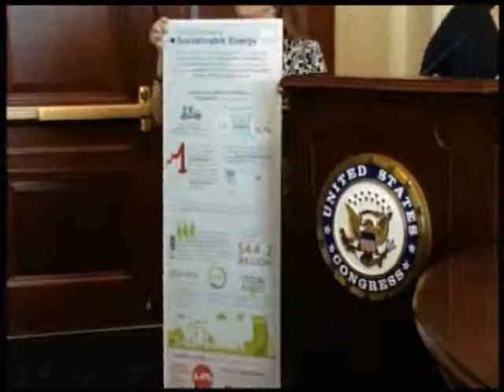2013 EXPO - Panel 1: Overview, Geothermal, Solar & Photovoltaics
Scott Sklar, President - The Stella Group, Ltd.; Adjunct Professor - George Washington University

    Synthesis of Critical Studies on High-Value Energy Efficiency and Renewable Energy:
    Highlights of the newest renewable energy and efficiency studies on what the "green" portfolio value is to the U.S. and the globe.

Ruth McCormick, Senior Policy Associate - Business Council for Sustainable Energy

    Renewables + Efficiency + Natural Gas = Growth Sectors of the U.S. Economy:
    The renewable energy, natural gas and energy efficiency industries have been working together for over two decades and a newly-released BCSE study shows how these industries are changing the U.S. electricity system.

Karl Gawell, Executive Director - Geothermal Energy Association

    The Geothermal Industry in 2013:
    A review of the industry status in 2013 and the trends in the growth of the US and international geothermal market.

Mike Hartley, Director of Structured Finance - Standard Solar, Inc.

    Getting Solar PV to the "Tipping Point":
    What is needed to get the photovoltaic industry from today to the point where the industry is sustainable with substantial government incentives.

Stanley Greschner, Vice President, Government Relations - GRID Alternatives

    Low-Income Solar Market Segment:
    This session will focus on how non-profit solar installer GRID Alternatives is bringing the benefits of PV-solar and job training opportunities to low-income families and communities